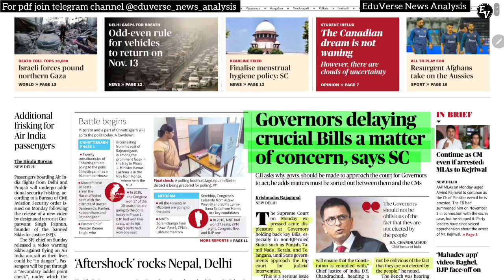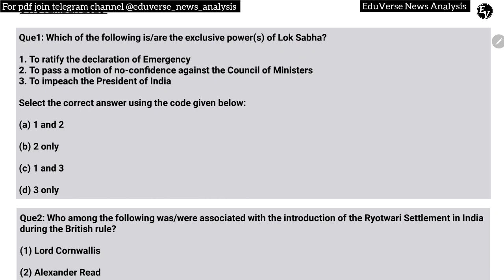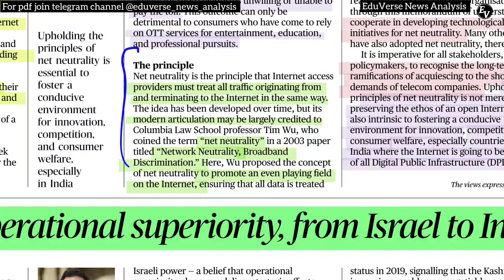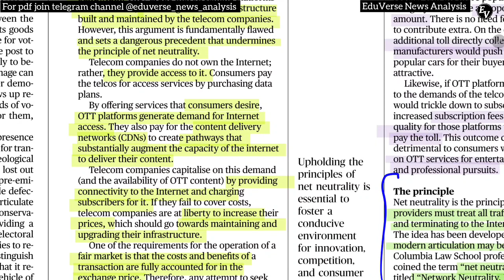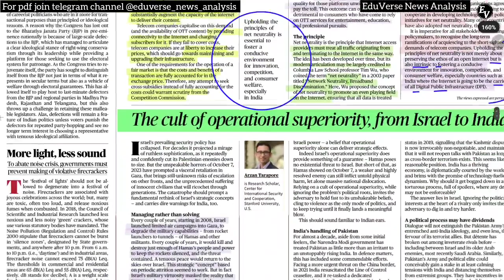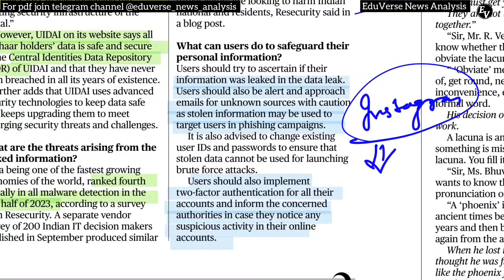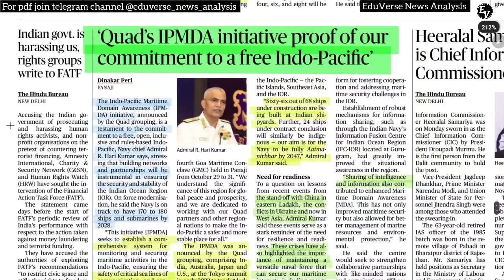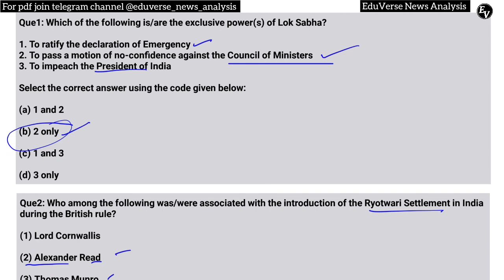7 November 2023 | THE HINDU NEWSPAPER ANALYSIS ll 7 November 2023 Current Affairs Editorial Analysis